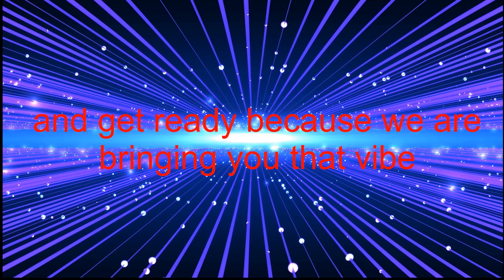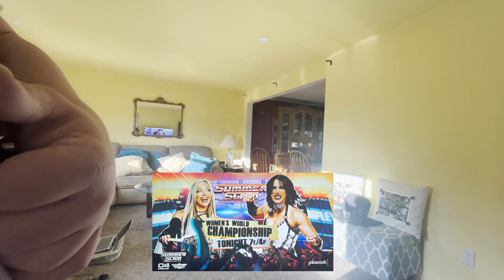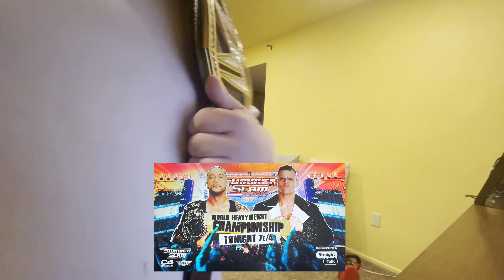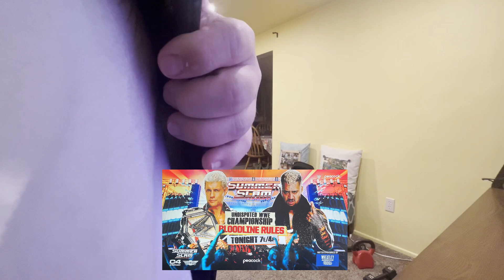My WWE 2024 Summer Slam Live Reations